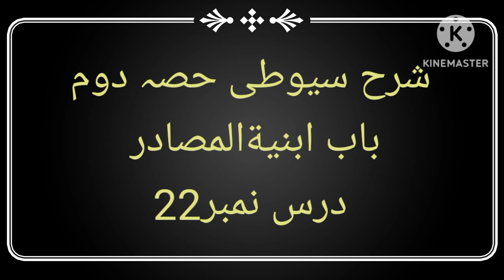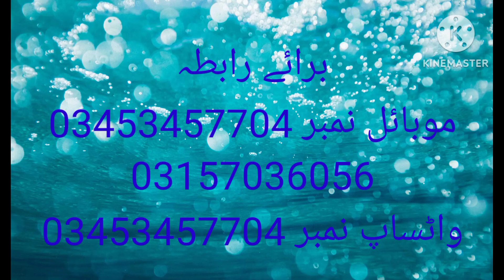سیوطی ثانی درس نمبر 22 استاد محمد حسین فیاضی